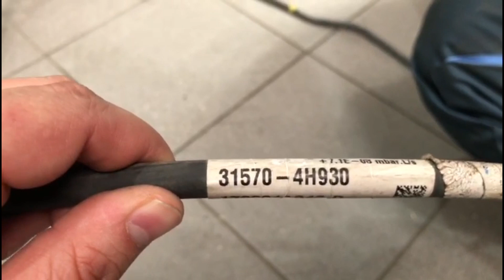Ремонт Хендай Гранд Старекс Euro 6|H-1| D4CB 2.5|Мочевина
Находимся по адресам:
👇👇👇👇👇👇👇👇👇ЖМИ КНОПКУ "ЕЩЁ"👇👇👇👇👇👇👇👇👇

Север
🕘🔛🕗 График работы: с 9 до 20 без выходных.